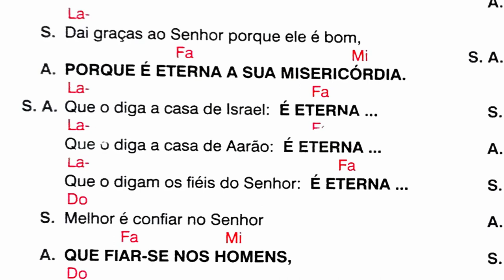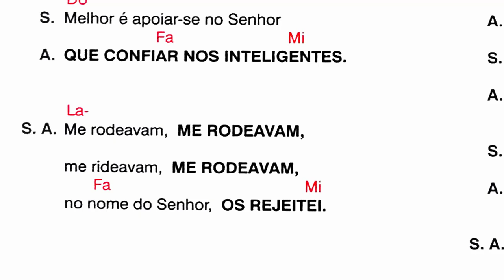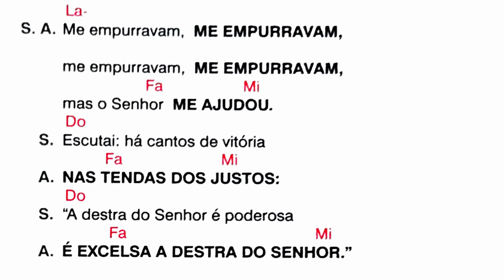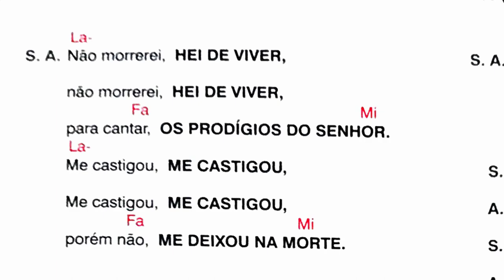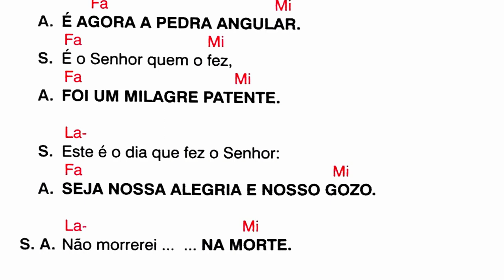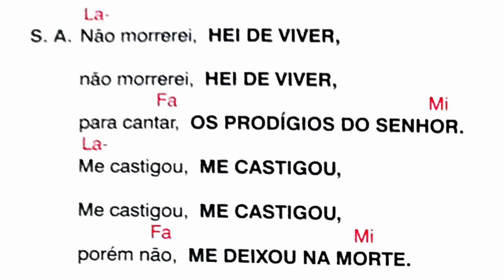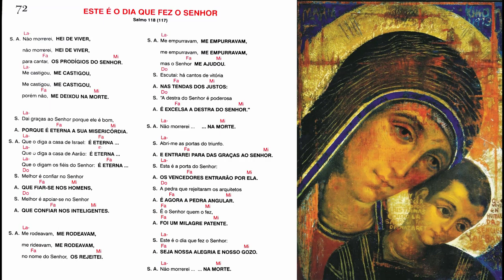ESTE É O DIA QUE FEZ O SENHOR - Salmo 118 (117)